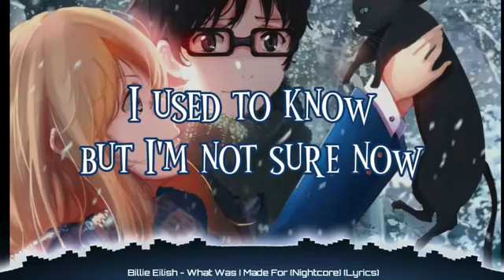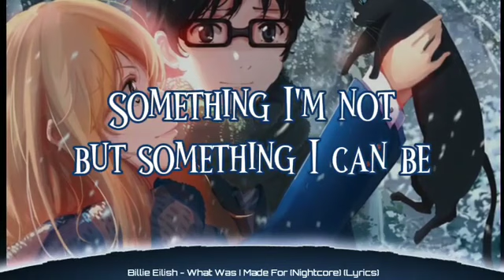Billie Eilish - What Was I Made For (Nightcore) (Lyrics)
➤𝐒𝐎𝐍𝐆: What Was I Made For

➤𝐁𝐀𝐂𝐊𝐆𝐑𝐎𝐔𝐍𝐃 𝐋𝐈𝐍𝐊

➤ Billie Eilish
(Song Artist)